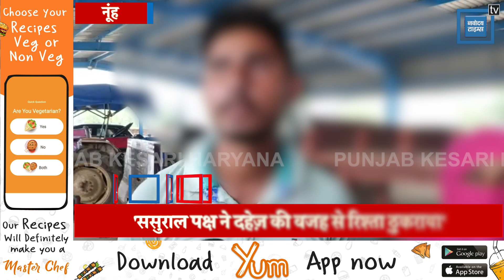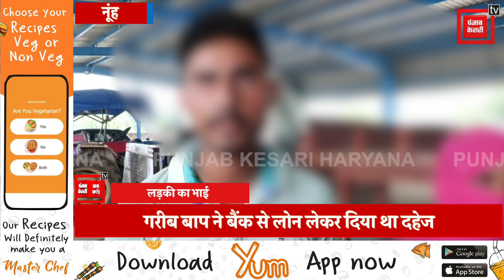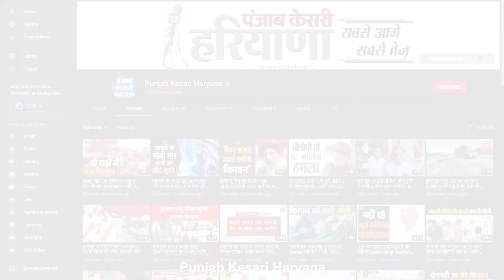शादी से 3 दिन पहले तोड़ा रिश्ता,मंडी में फेंक गए सामान,कहा,'दहेज़ कम है'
बेटी के जन्म लेते ही उसके दहेज़ के लिए पिता अपने खून पसीने की कमाई..दिन रात की पाई पाई इकट्ठी कर कन्यादान के साथ दहेज़ देने में बिलकुल संकोच नहीं करता. ससुराल पक्ष की मांगो के आगे सर झुका कर खड़ा रहता है तो वही दूसरी ओर दहेज़ के लालची लोग बेटे की बोली लगा अपनी अपेक्षाओं को और बढ़ाने लगते है..